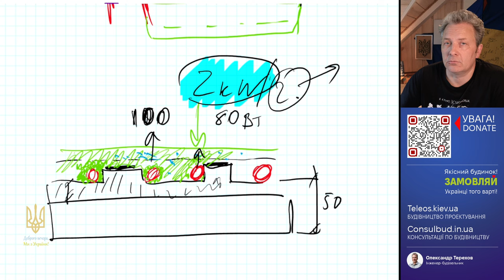Металева хвіртка. Зазор термічного розширення.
Хвіртка. Зазор термічного розширення.